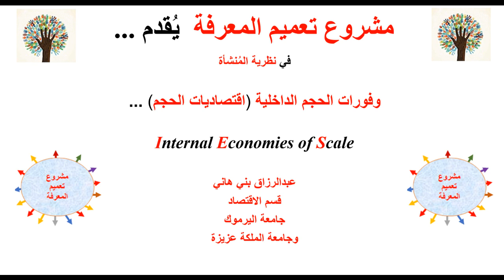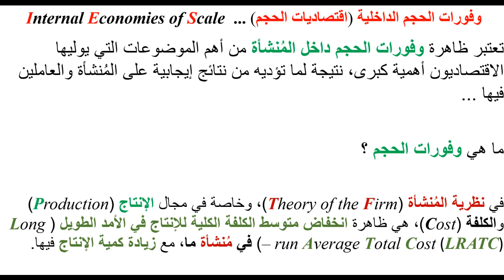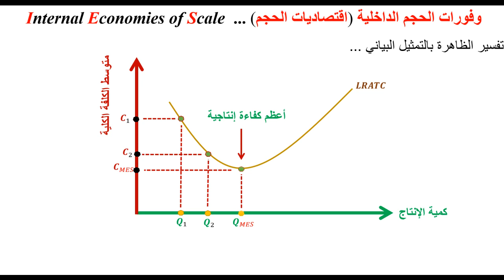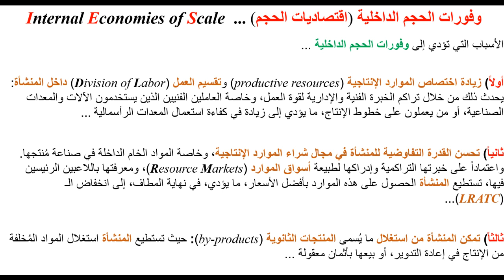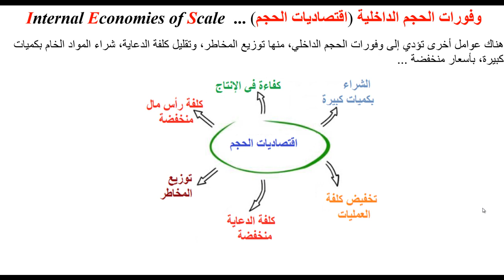وفورات الحجم الداخلية Internal Economies of Scale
يشرح هذا المقطع مفهوم وفورات الحجم الداخلية، أو ما تُسمى Internal Economies of Scale، وهي ظاهرة انخفاض متوسط الكلفة الكلية للإنتاج. اقتصاد جزئي، نظرية المُنشأة، والإنتاج والتكاليف. Theory of the Firm, Economies of Scale, Production & Cost